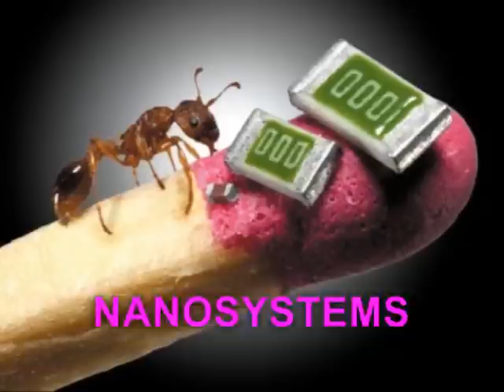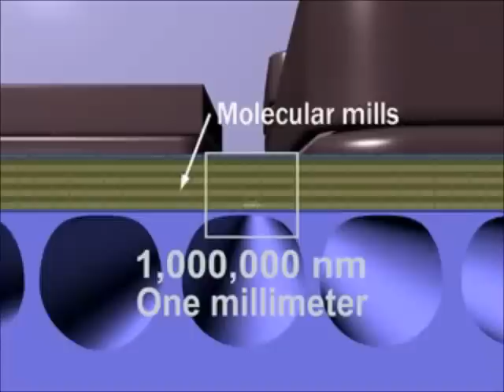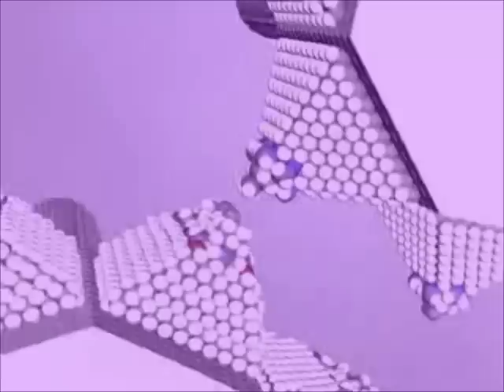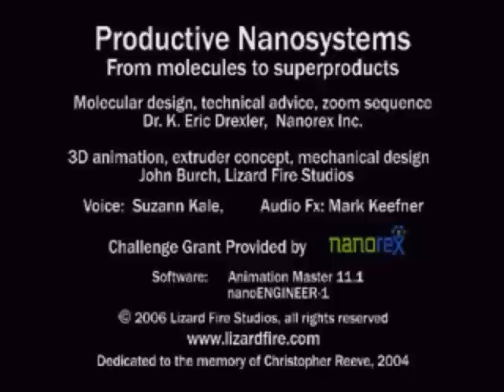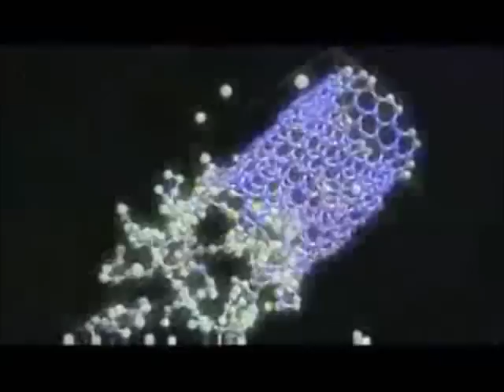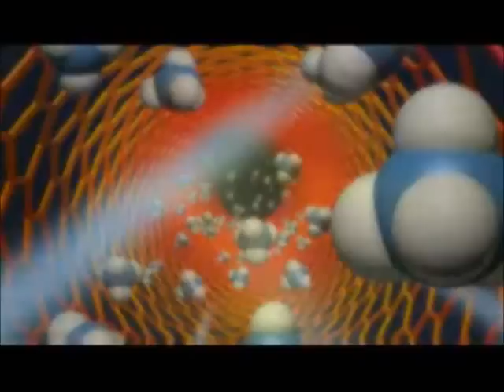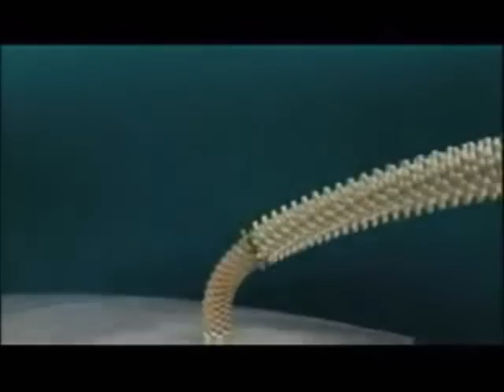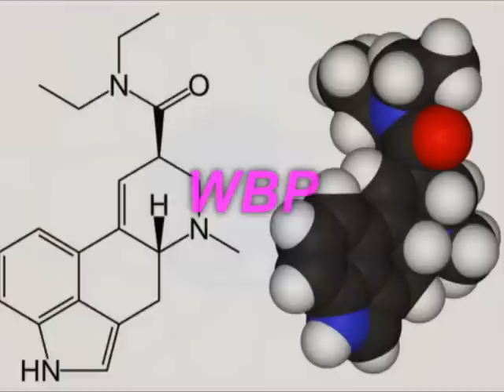NANOSYSTEMS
The Technology Roadmap for Productive Nanosystems defines "productive nanosystems" as functional  nanometer-scale systems that make atomically-specified structures and devices under programmatic control, i.e. they perform manufacturing  to atomic precision.

Present-day technologies are limited in various ways. Large atomically precise structures exist, in the form of crystals. Complex 3D structures exist in the form of polymers such as DNA and proteins. It is also possible to build very small atomically precise structures using scanning probe microscopy to manipulate individual atoms or small groups of atoms. But it is not yet possible to combine components in a systematic way to build larger, more complex systems.

Principles of physics and examples from nature both suggest that it will be possible to extend atomically precise fabrication to more complex products of larger size, involving a wider range of materials. An example of progress in this direction would be Christian Schafmeister's work on bis-peptides.